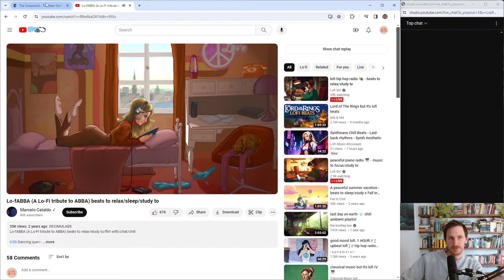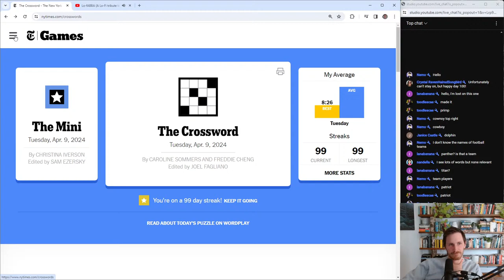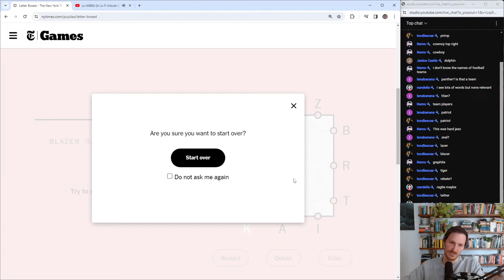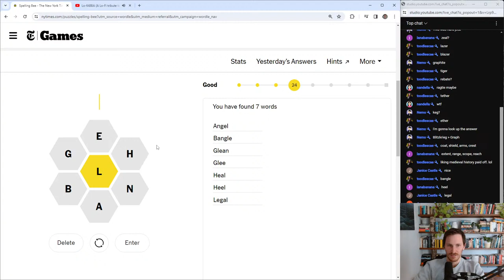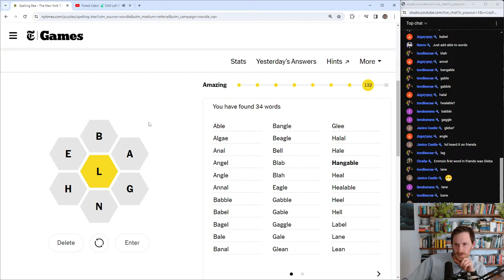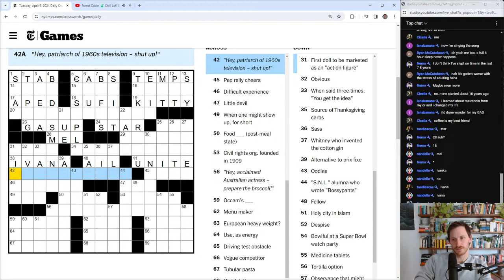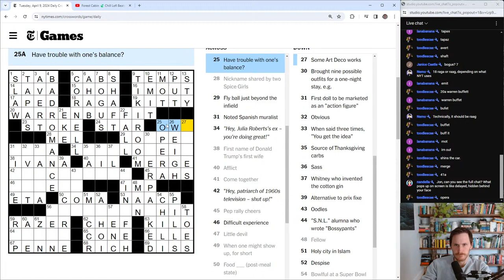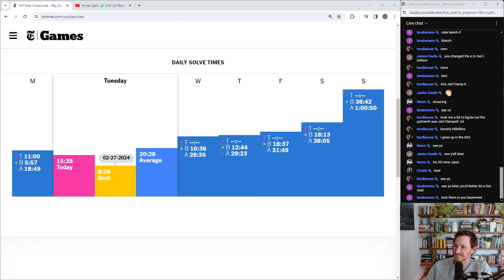Crossword Puzzle | April 9, 2024